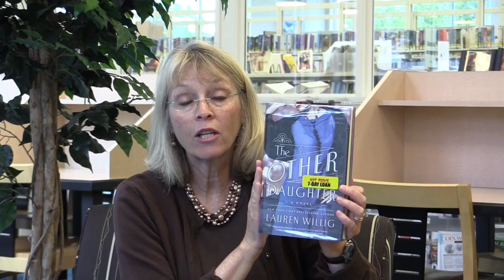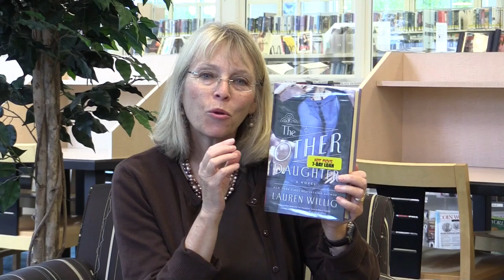The Other Daughter by Lauren Willig